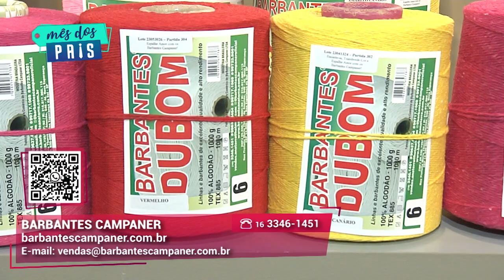Barbantes com muita qualidade | Barbantes Campaner | Gazeta Shopping